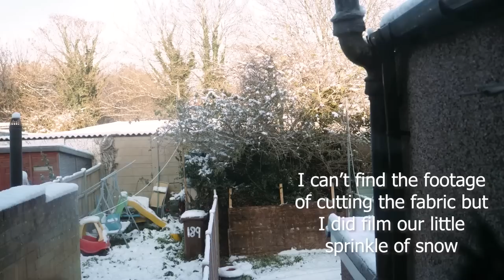I tried to make a Reformation dress... and it was chaos.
Does something every just grab your attention and you can't quite explain why? That's how I felt about this dress. I saw it in one TikTok and couldn't stop thinking about it for months. It's so simple, the style lines and construction are nothing extraordinary, but something about it just absolutely captivated me. After a disappointing trip to the Reformation shop and a successful one to a fabric store, I bought a few supplies and decided to attempt it. I bought four meters of lightweight green textured chiffon for £4 p/m, and 3 meters of stretch grey cotton sateen for £8 p/m.

Over all, I think it was a good attempt! It was interesting to try and come to terms with modern techniques and construction (and I've still got a long way to do), but I also really enjoyed it. The dress is not exactly what I was hoping for, but it is still a cute dress, and I've learned so much that in my head I'm categorising it as a wearable mock-up, and maybe one day, with a better skirt, I can attempt it again!

-- THINGS MENTIONED --
The bustier pattern I used for the bodice
The skirt pattern that I altered
I also used some of the techniques in this wonderful book, 'Couture Sewing Techniques'